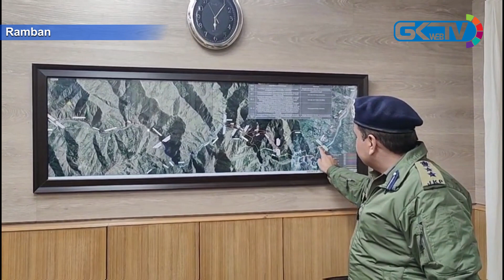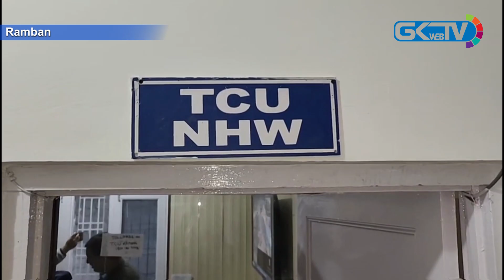Traffic Police Ramban installs CCTV cameras to monitor traffic flow between Udhampur and Banihal